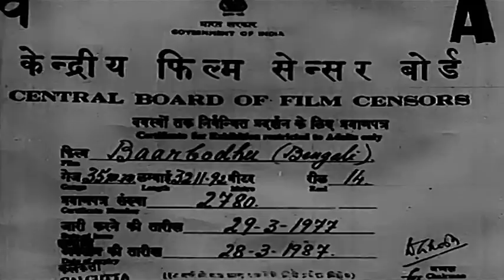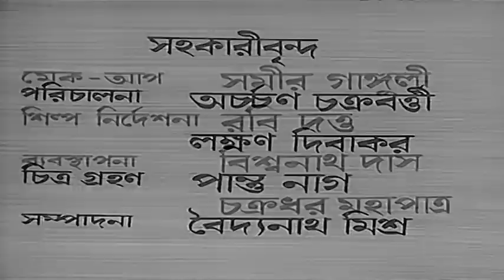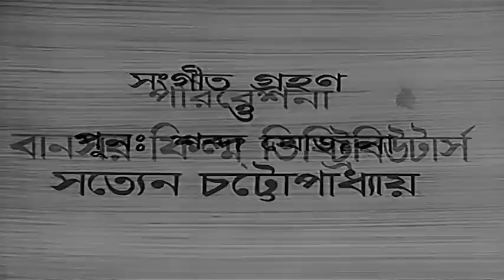Baar Badhu (1977) | বারবধূ | Rabi Ghosh | Geeta | Old Superhit Bengali Movie | Shemaroo Bengali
Baar Badhu (1977) | বারবধূ |  Rabi Ghosh | Geeta | Old Superhit Bengali Movie

Film.      : BAAR BADHU
Director : BIJOY CHATTERJEE
Starring : SHAMIT BHANJA,SOMA DEY,RABI GHOSH,GEETA SIDDHARTHA,SEKHAR CHATTERJEE,SHOVA SEN,PADMA DEBI,KALYANI,SHIPRA , ETC.
Music Director(s) : ANANDA SHANKAR